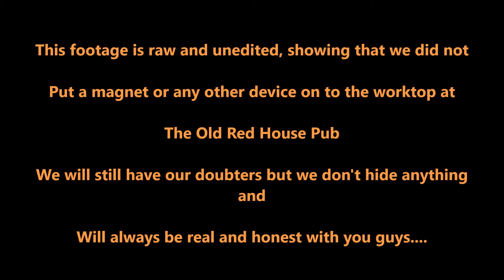Raw Footage of Moving Plasma Ball...Please Share!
This is the unedited raw footage of the moving plasma ball at the old red house pub. Lots of people have asked questions about the possibility of a magnet underneath the worktop. As this footage shows, it was put down and left and we have nothing to hide.